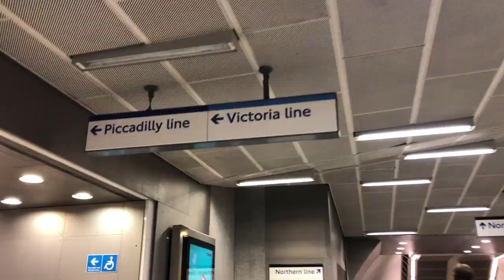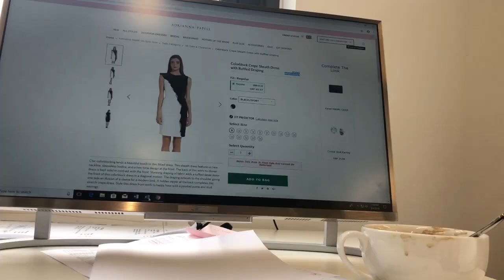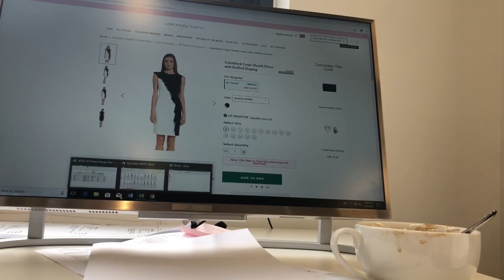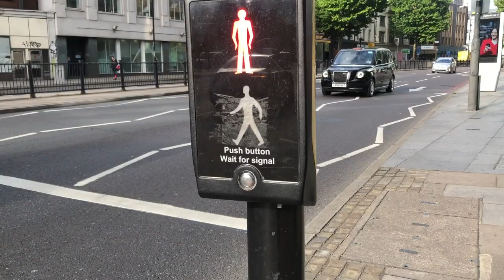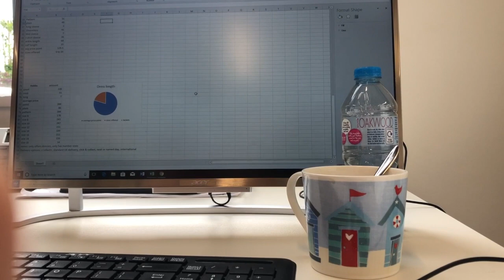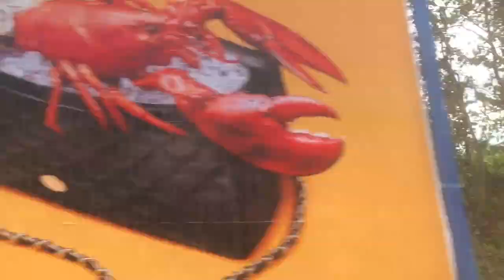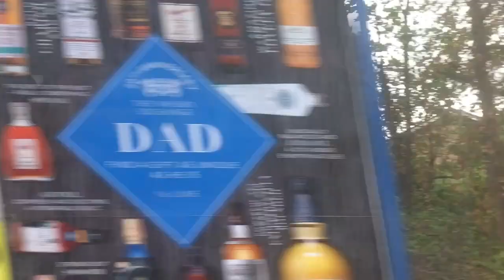london vlog 1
This video is about london vlog 1